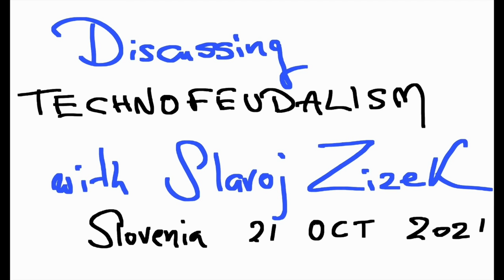Technofeudalism: Explaining to Slavoj Zizek why I think capitalism has evolved into something worse